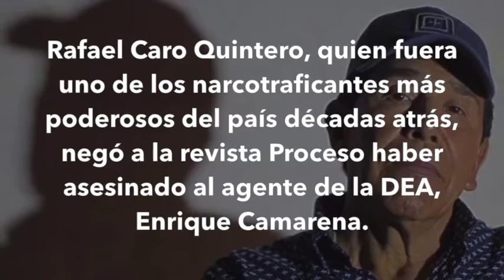Noticias en un minuto 25 julio